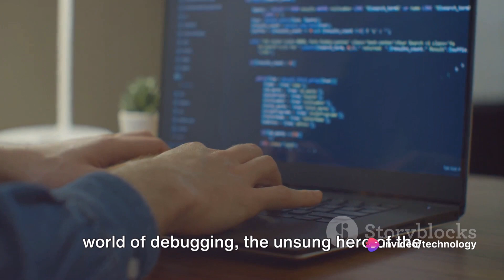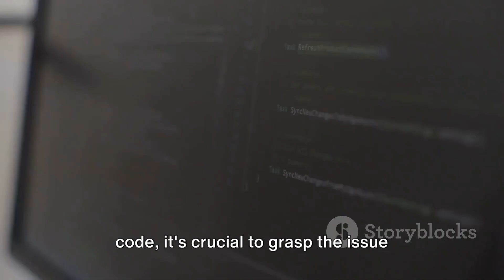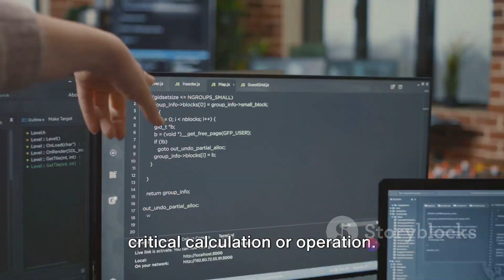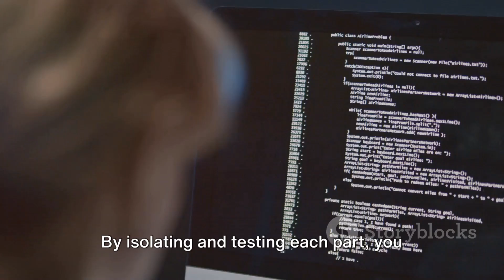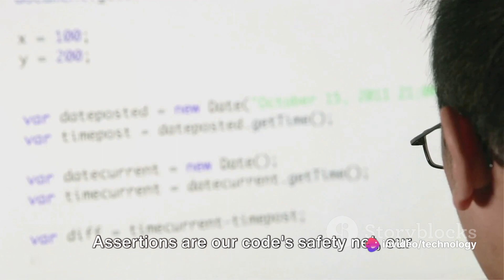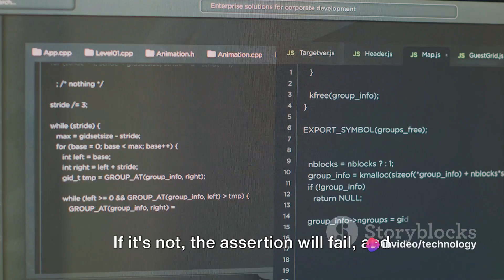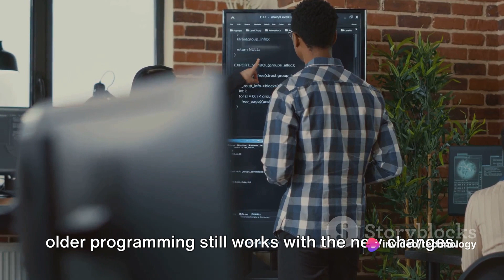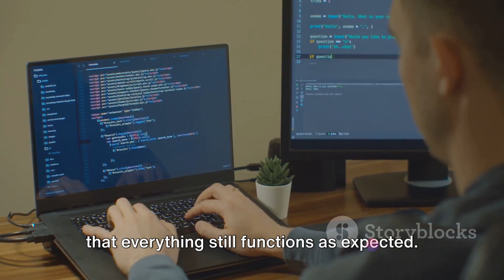Debugging practices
Debugging is the process of identifying, isolating, and fixing defects or errors in software. Effective debugging practices can significantly improve the efficiency and accuracy of this process. Here are some key debugging practices:

Reproduce the Issue:

Start by understanding and reproducing the issue reported by users or detected through testing. Reproducing the issue reliably is crucial for diagnosing and fixing the problem.
Isolate the Problem:

Narrow down the scope of the problem to identify the specific component, module, or section of code where the issue occurs. This can involve using logging, debugging tools, or code instrumentation to trace the execution flow.
Use Debugging Tools:

Utilize debugging tools provided by your development environment or IDE (Integrated Development Environment). These tools often include features such as breakpoints, watch variables, call stack inspection, and step-by-step execution, which can help you analyze the program's behavior during runtime.
Inspect Variables and State:

Examine the values of variables, data structures, and program state at different points during execution. This can help identify incorrect or unexpected values that may be causing the issue.
Review Code Logic:

Review the relevant sections of code, focusing on the logic, conditions, and algorithms involved. Look for potential errors, edge cases, or unintended consequences that may lead to the observed behavior.
Check for Side Effects:

Consider the possibility of side effects or interactions with other parts of the system. Changes made in one area of the codebase may inadvertently affect other areas, leading to unexpected behavior.
Use Version Control:

If the issue occurred after recent changes to the codebase, use version control tools to review the history of changes and identify potential causes. Rollback changes if necessary to isolate the problem.
Write Unit Tests:

Develop and maintain a comprehensive suite of unit tests to verify the correctness of individual components or functions. Automated tests can help catch regressions and validate fixes.
Collaborate and Seek Help:

Don't hesitate to seek help from colleagues, forums, or online communities when debugging particularly challenging issues. Fresh perspectives and insights from others can often lead to breakthroughs.
Document Findings and Solutions:

Keep detailed records of your debugging process, including observations, hypotheses, and steps taken to diagnose and fix the issue. Documenting your findings can help in future troubleshooting efforts and knowledge sharing.
By following these debugging practices systematically, developers can effectively identify and resolve software defects, leading to more stable and reliable software products.